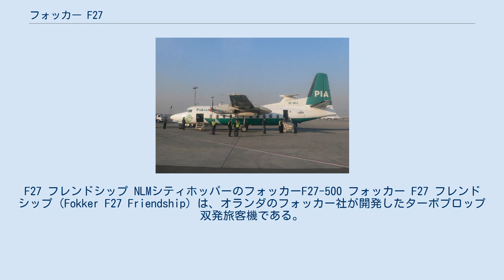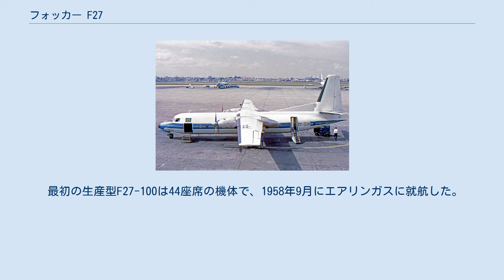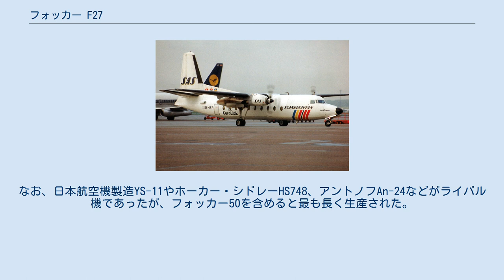フォッカー F27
F27 フレンドシップ NLMシティホッパーのフォッカーF27-500 フォッカー F27 フレンドシップ（Fokker F27 Friendship）は、オランダのフォッカー社が開発したターボプロップ双発旅客機である。
アメリカのフェアチャイルド-ヒラーでも「FH227」としてライセンス生産された。
 1950年代に、第二次世界大戦前にデビューし世界各国で使用されたものの、この頃老朽化が進んだベストセラー機であるダグラス DC-3旅客機を代替する市場をめざして開発された。
 客室からの視界のよさをアピールするために高翼配置を採用している。
ダートエンジンを搭載して28席の与圧客室を持った原型機は1955年11月24日に初飛行した。
生産型では、エンジンを高出力のダート528に換装し胴体を3ft延長して、テイルヘビーの修正をはかるとともに、客席数を増加させた。
 最初の生産型F27-100は44座席の機体で、1958年9月にエアリンガスに就航した。
また、1956年にアメリカのフェアチャイルド-ヒラーと契約し、1958年からライセンス生産が始められた。
フェアチャイルド-ヒラーでライセンス生産された206機を含めて786機が生産された。
日本では全日空が1961年から25機（全世界で最多採用）を使用し、国内ローカル線に加え同社初の国際定期便となる鹿児島 - 那覇線（当時の沖縄はアメリカ統治下）でも使用された。
全機の総飛行距離は延べ1億6000万kmにも達し、ピーク時は全日空の全旅客者の半分がこの機種に搭乗していたとされる。
また大韓航空が日本への乗り入れに使用した。
 1980年代には、この機種を近代化したフォッカー 50が登場している。
なお、日本航空機製造YS-11やホーカー・シドレーHS748、アントノフAn-24などがライバル機であったが、フォッカー50を含めると最も長く生産された。
 アメリカ陸軍のC-31A パキスタン国際航空のF27 スカンジナビア航空のF27-600 ヴァリグ・ブラジル航空のFH227 ^ インドネシア空軍機が墜落 住宅地で10人死亡（2012年6月21日 21時40分 東京新聞）